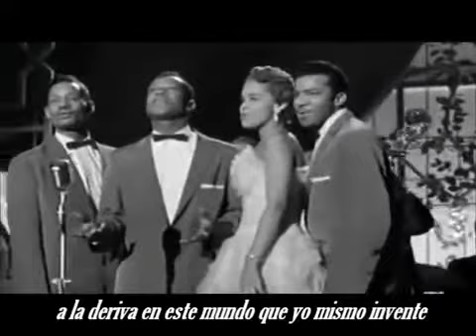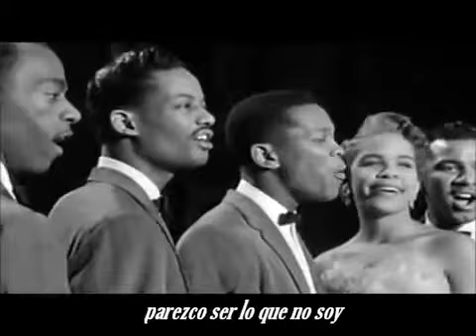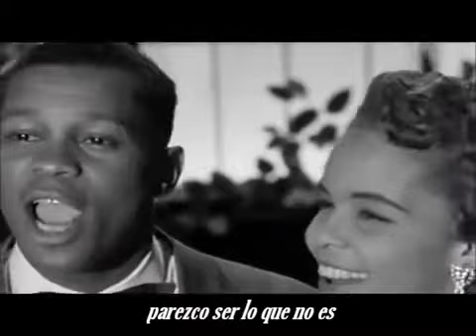the great pretender - The Platters